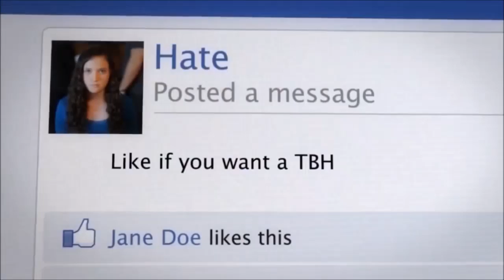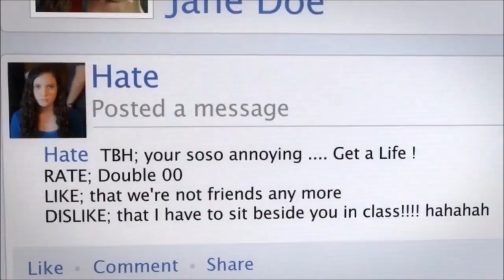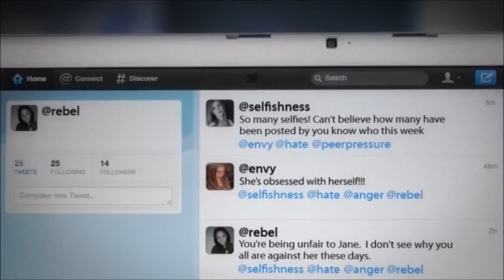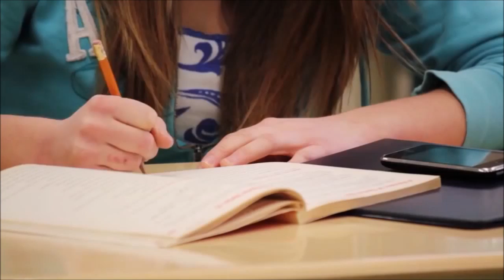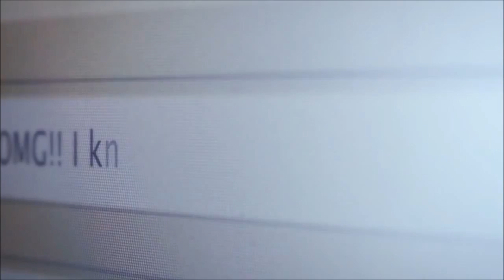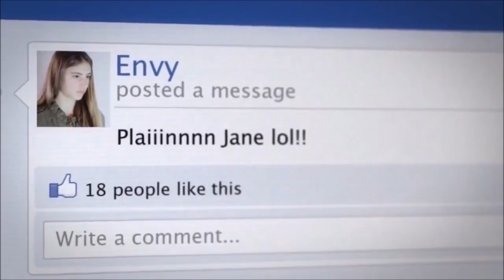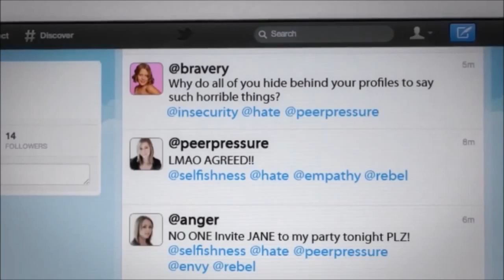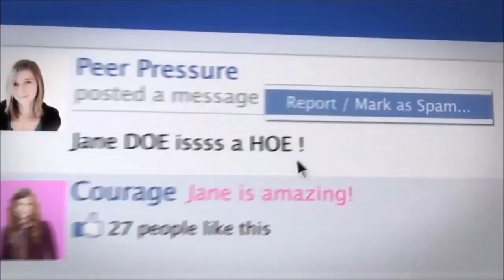THIS WEBSITE HAS CAUGHT A VIRUS CALLED DRAMA YouTube @ Its Finest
Well i have found another CyberBullying video so please enjoy :)